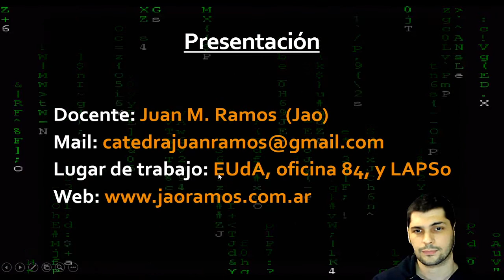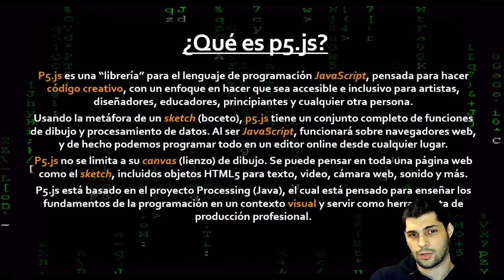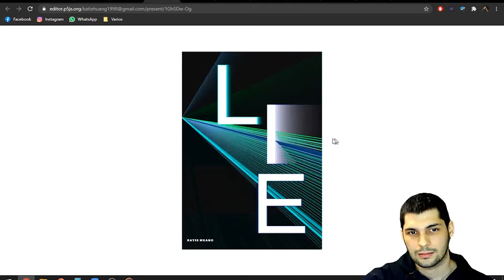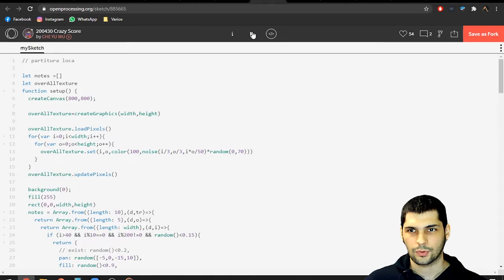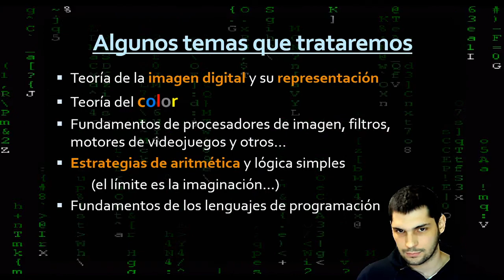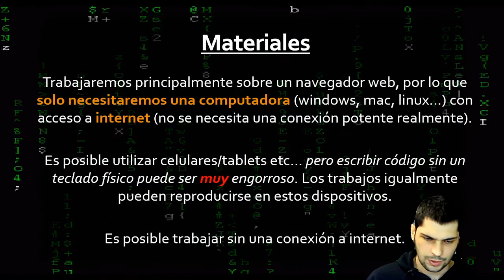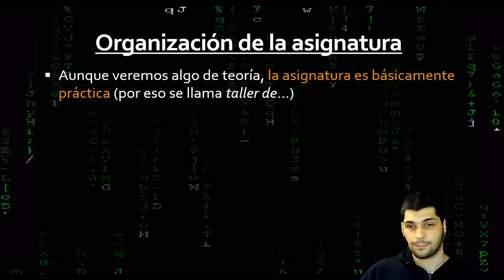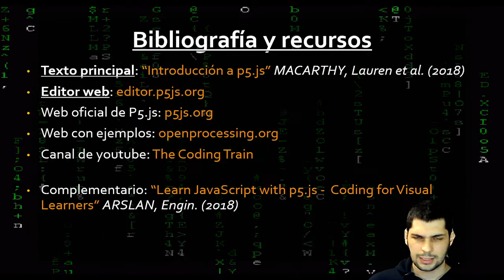Introduccion TITGIS (primavera 2020)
Introducción a la asignatura Taller de Integración de Tecnologías Generativas de Imagen y Sonido
Primavera 2020

0:00 - Presentación
3:00 - P5.js
6:08 - Ejemplos en P5
13:38 - Temario
17:02 - Materiales
18:42 - Organización de la asignatura
23:12 - Bibliografía

Lic. Juan M. Ramos